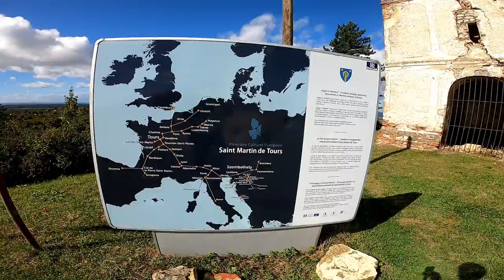Covid-19 Lockdown Roadtrip